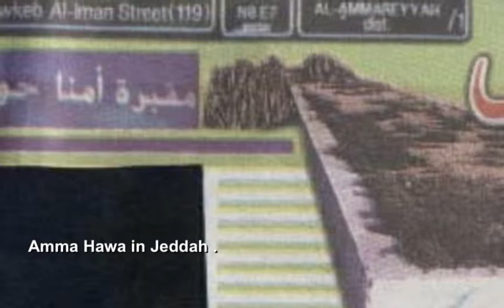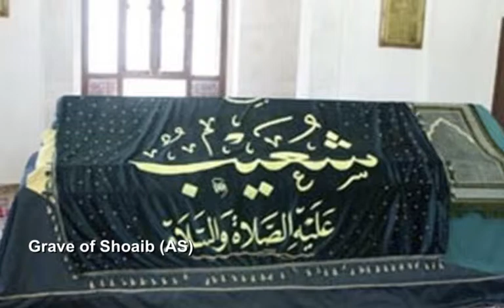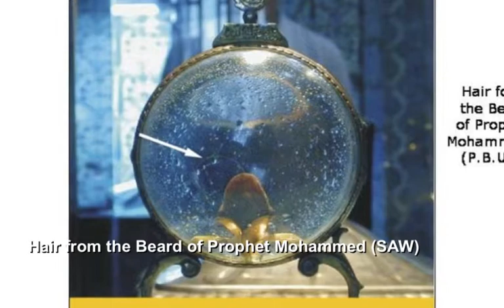The Precious Things On Earth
The Most Precious Things On Earth